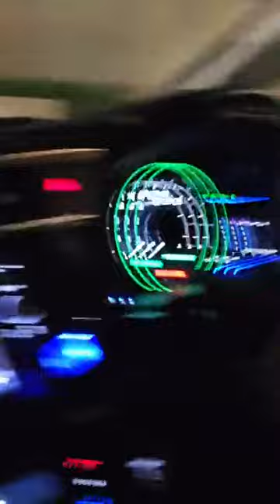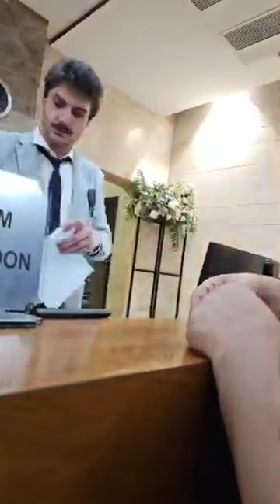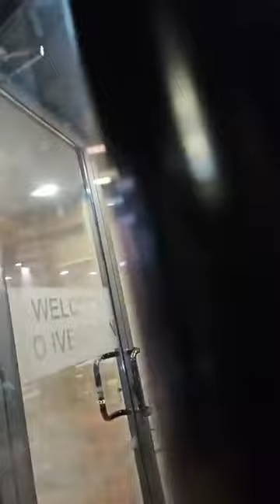🇬🇪His FAITHFULNESS IS OUR SHIELD 🛡 1562. CAM2 Jesuslovesyou -ctto(4)